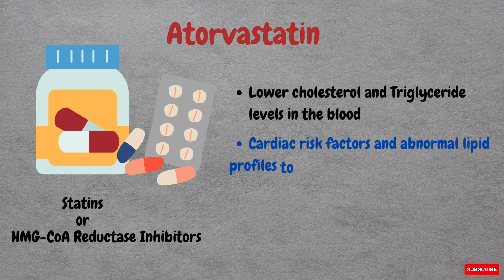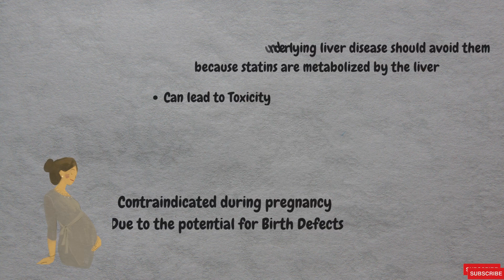Atorvastatin Side Effects | Adverse Effects of Atorvastatin | What You Need to Know!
Are you taking atorvastatin or considering it? In this video, we dive deep into the common and rare side effects of atorvastatin, a popular medication used to lower cholesterol. Learn about how atorvastatin can affect your body, from mild symptoms to more serious reactions, and get tips on what to do if you experience any of these side effects. Stay informed and make the best choices for your health!
Atorvastatin is a medication classified under the class of drugs known as statins, or HMG-CoA reductase inhibitors. These medications are primarily prescribed to Lower cholesterol and Triglyceride levels in the blood. And individuals with cardiac risk factors and abnormal lipid profiles to prevent cardiovascular events It effectively reduces "bad" cholesterol or LDL and triglycerides while increasing "good" cholesterol or HDL making it one of the most potent and frequently utilized synthetic statins. .

Have you experienced any side effects from atorvastatin? Share your story in the comments below!

Chapters!
0:01 Introduction,
0:24 Indications,
0:41 Contraindications of Atorvastatin,
0:58 Common Side effects  of Atorvastatin,
1:13 Serious Side effects  of Atorvastatin

More Videos Might You Like!

atorvastatin, atorvastatin side effects ,cholesterol medication, statins, Lipitor atorvastatin complications, drug side effects, medication information, health and wellness, pharmacy advice, medical tips, patient education, healthcare, cholesterol management